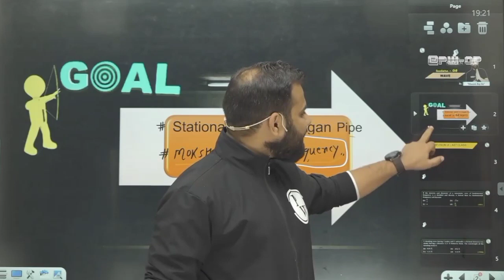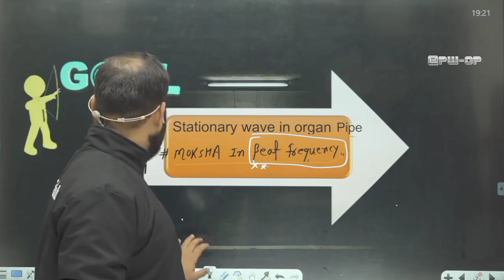बस इतना ही पढ़ना है तुम्है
🔶Hi there,
                 Wishing you a Great Success Ahead , Whatever you are working for you'll definitely get it, just never stop trying.

🌟This is A PW Fan Channel for motivating, and make students like you smile during your rest time.

♦️You'll get these types videos in Your Friends Channel.

PW No. 1, Pankaj Sir Chemistry PW Motivation, Pankaj Sir

PW_Fantube, PW ashish sir,PW No. 1, Pankaj Sir Chemistry

PW Fantube, PW ashish sir, PW Disciple, ashish sir physics wallah

PhysicsWallah Motivation, Lakshya

Batch Motivation PhysicsWallah Batch, ashish sir

Motivation,

MR Sir Motivation, MR Sir

PhysicsWallah,

Samriddhi Mam motivation, Samriddhi SIR, AKG SIR PhysicsWallah, AKG SIR
mam physicsWallah, samriddhi mam, Amit Kumar Gautam Motivation, AKG

MOTIVATION

AnushkaMam, Anushka Mam PhysicsWallah. Anushka Mam#AnushkaMam, Anushka Mam

PhysicsWallah, Anushka Mam Motivation, Amitabh sir kota | Amitabh sir chemistry | Amitabh sir motivation, Amit Sir Motivation, amit Sir, amit Sir physicsWallah
Neet Motivation
Neet 2022
Physics Wallah
Physics Wallah Alakh Pandey
PW
Physics Wallah Motivation
Yakeen Batch
Arjuan Batch
Lakshay Batch
Manzil Batch
Ummed Batch
Tarun Sir
Pankaj Sir
MR Sir
Manish Dubey Sir
Sarvesh Sir
Dolly Mam
Anushka Mam
Neet
Neet Tricks
PW Fan
Neet
Neet
Alakh
ALAKH SIR OP
Tarun Sir OP

Keep Support & showing Love.